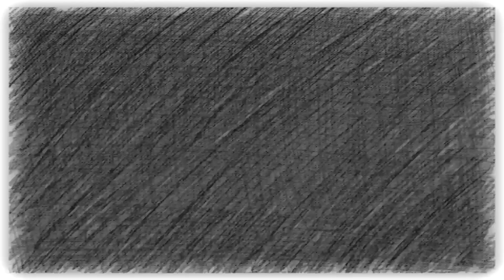WHO'S GOT THE BEST BAR FOOD!!!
Welcome back to a another exciting review in which we got to taste some of the best wings in the Roanoke area!!! In this bar sit down we chatted with the manager Chris who was an interesting character who was sporting a RED mohawk(totally epic).